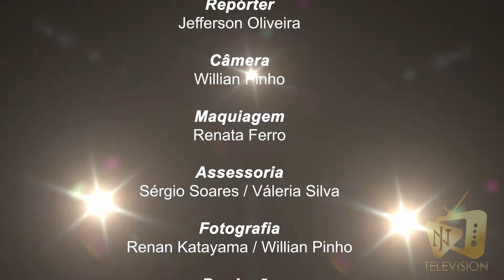1 Os Papa Famoso "Inauguração Lions Suplementos" - Entrevista com Mc Kaio Viana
Neste vídeo, vocês acompanham tudo que rolou na inauguração da loja Lions Suplementos e entrevistas exclusivas.